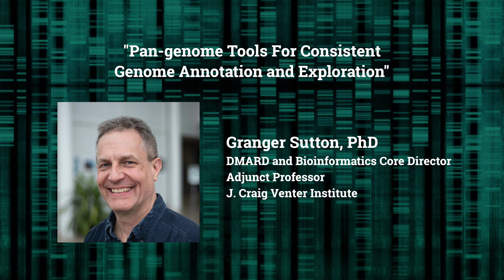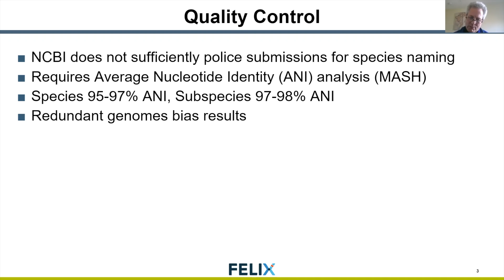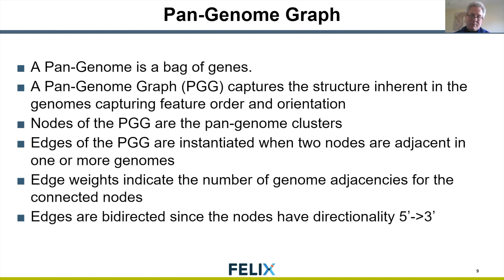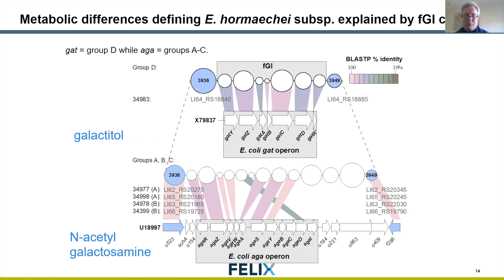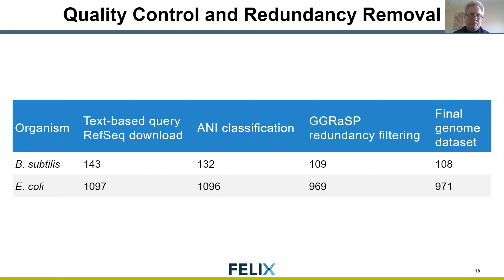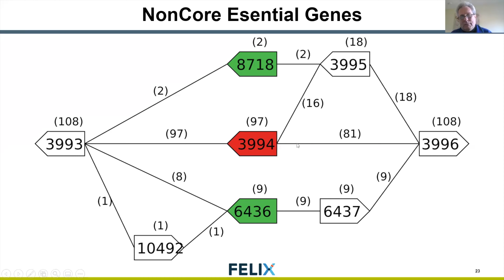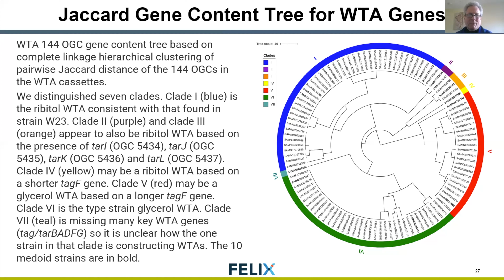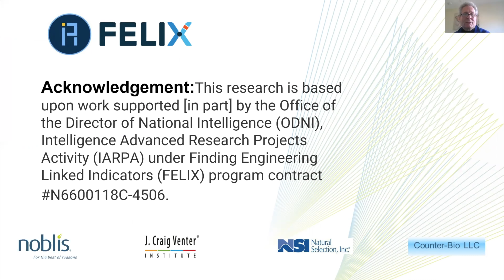Pan-genome Tools For Consistent Genome Annotation and Exploration - Granger Sutton, PhD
Granger Sutton, PhD, presents "Pan-genome Tools For Consistent Genome Annotation and Exploration" at the IGS Seminar Series on November 4th, 2021.

Granger Sutton, PhD
DMARD and Bioinformatics Core Director
Adjunct Professor
J. Craig Venter Institute